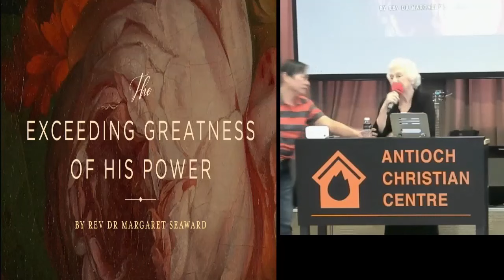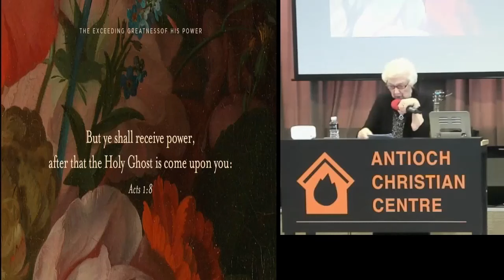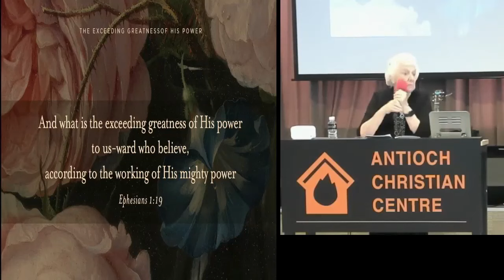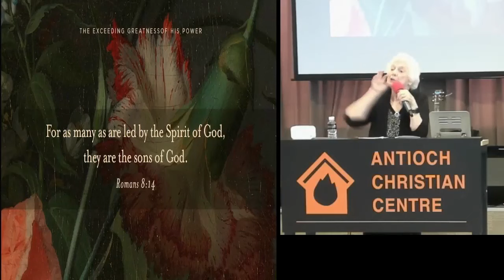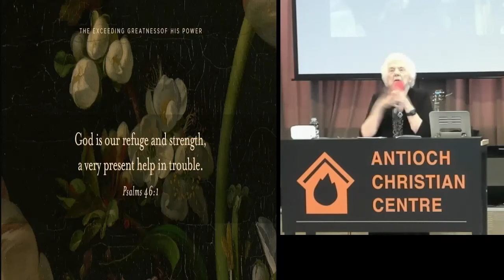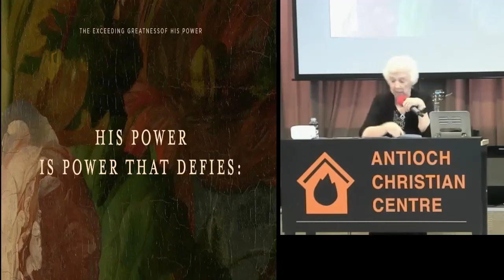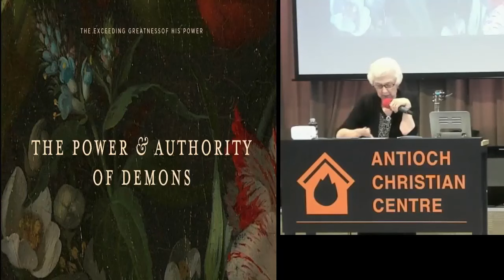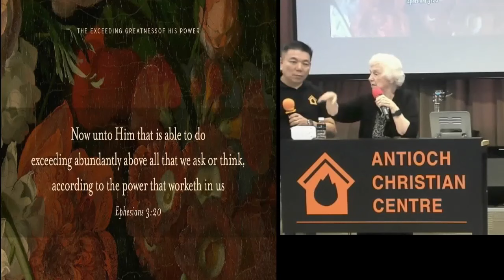The Exceeding Greatness Of His Power by Rev Dr Margaret Seaward (11 Nov 2023)